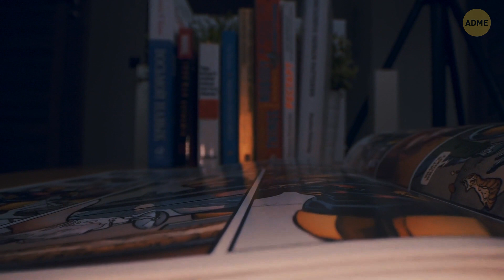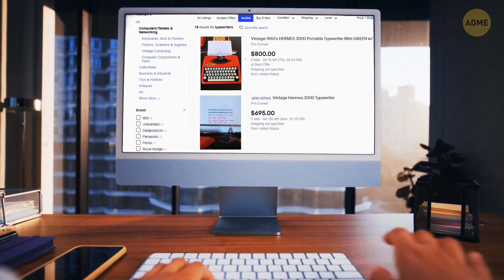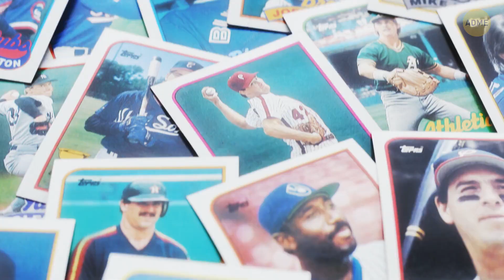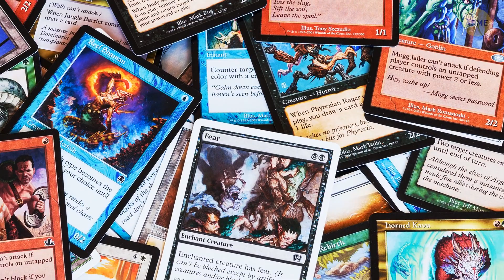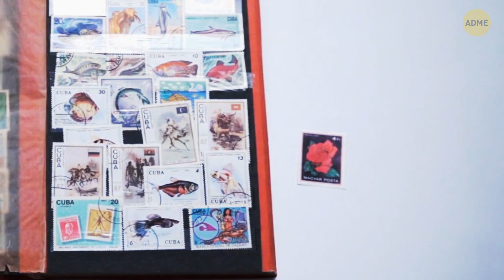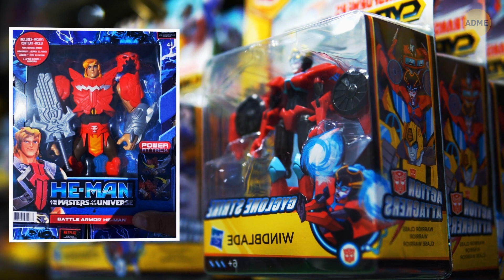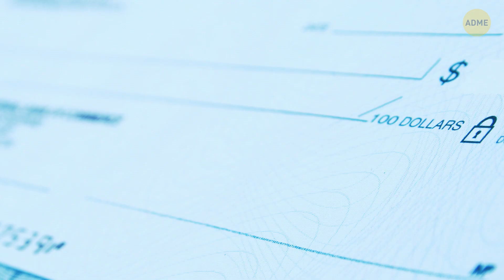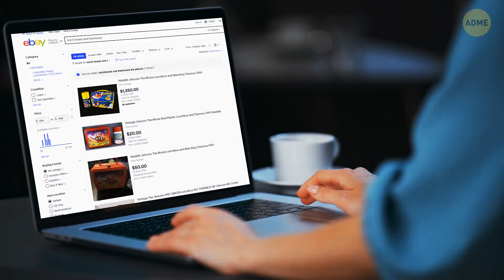20 старых вещей, которые сегодня стоят целое состояние